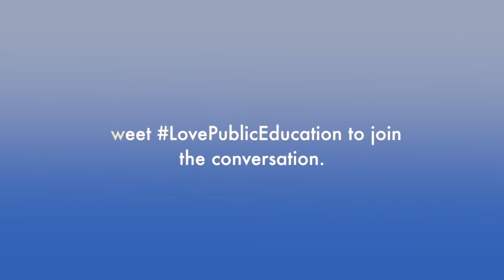Bryan Luizzi Loves Public Education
In this short video, Bryan Luizzi, superintendent of New Canaan (Conn.) Public Schools discusses why he loves public education as part of AASA's "I Love Public Education" campaign.